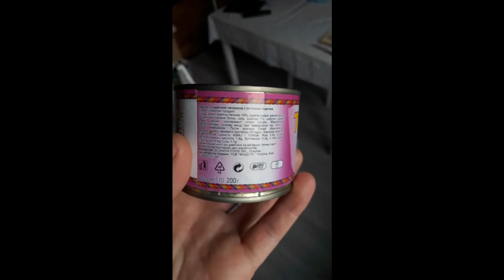Купил паштет! Что в банке? Это шок! 😱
Купил паштет из индюшки, в составе: куриная печень 14%, куриная шкура, манная крупа, растительный соевый белок, соль, индюшка - 1%!!! Лук, сахар, специи, чеснок и консерванты. Как Вы считаете, это может называться паштетом из индюшки?